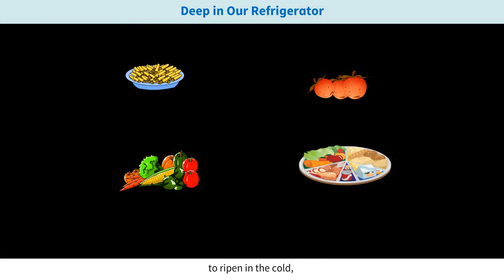Class 7 Unit 1 SectionC Deep in our Refrigerator C. B. S. E. board.